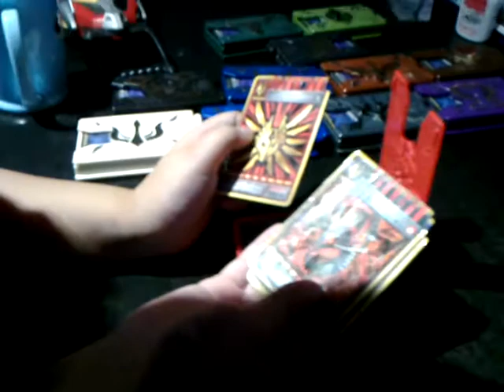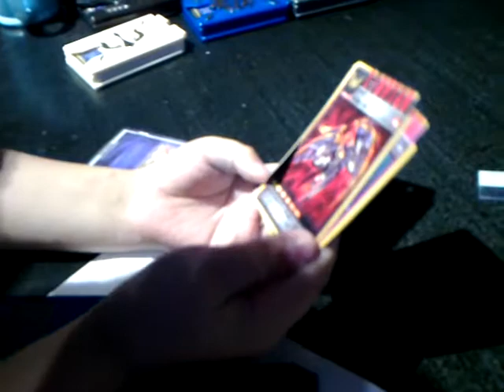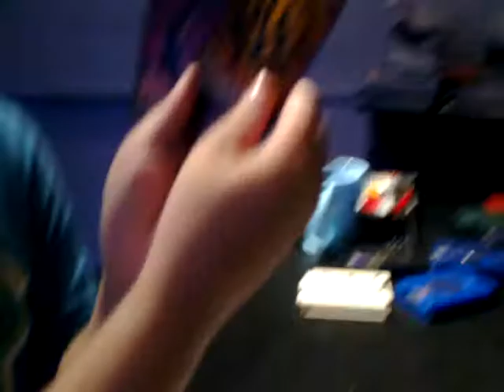Kamen Rider Cards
Martin presents his collection of Kamen Rider cards.